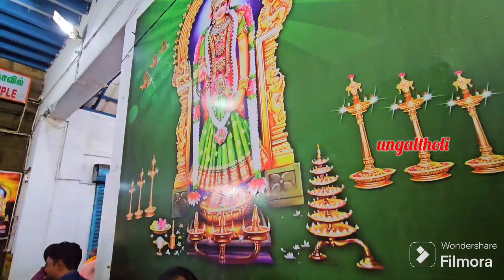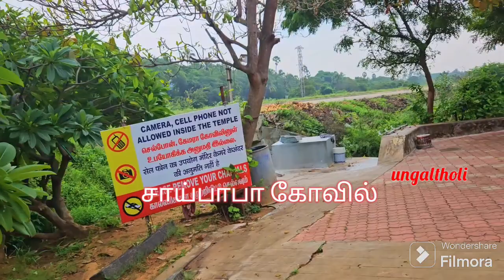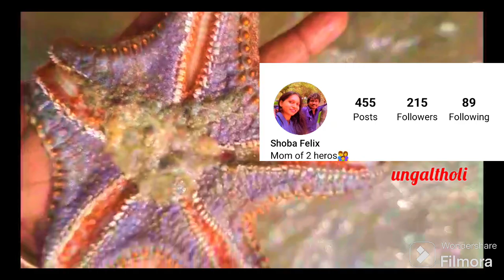கன்னியாகுமாரி அருகில் ராமாயண கால சஞ்சீவி மலையா? Is it Ramayana period sanjeevi hills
Hi everyone in this video we have shared the story of kanyakumari bagavathy amman. And also the story of ramayana period sanjeevi hills. Which is located in 5 kms from kanyakumari. Which is 1500feet at his highest.

Our socail media handles are -
here goes my insta handling - ( insta 2 id)

shobafelix -